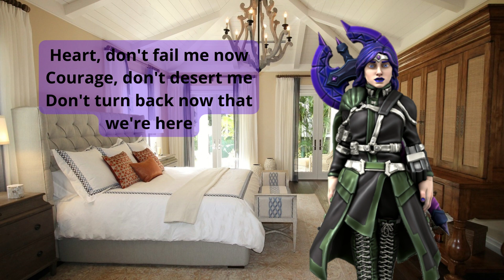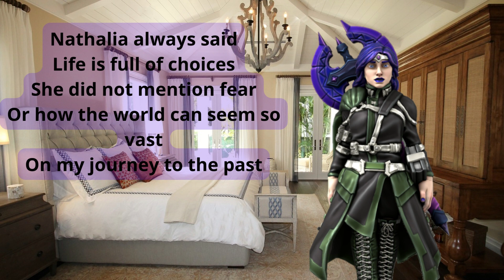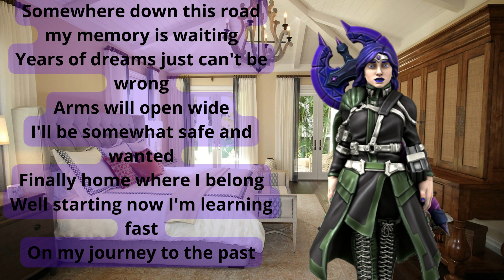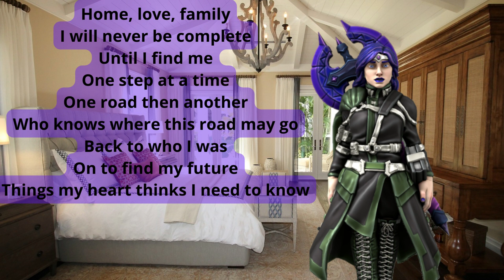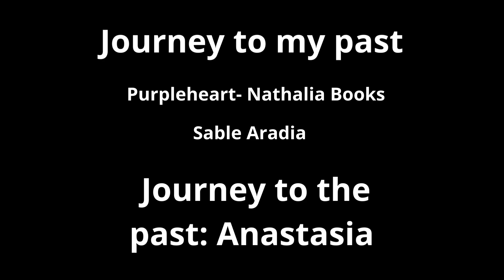GoT July 2023 | Act 1 | Journey to My Past | The GoTverse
All character art and tokens created and owned by, and used under license from, HeroForge.com. HeroForge is not responsible for the content of this show, clip, segment or video, and hereby disclaims any and all content and views expressed herein.